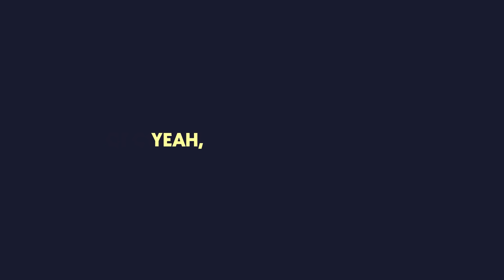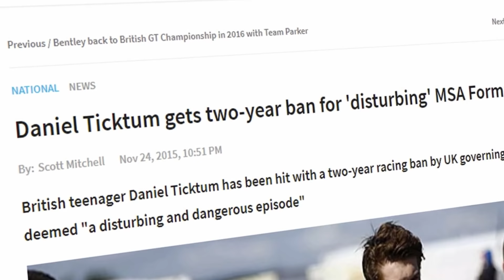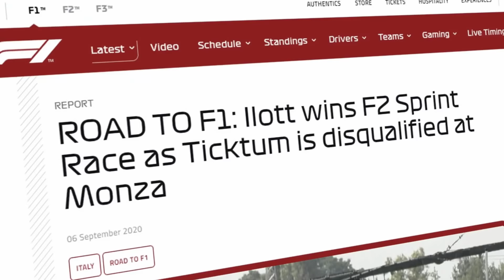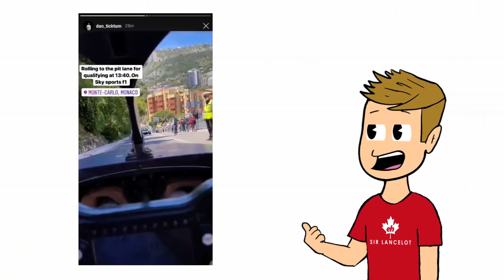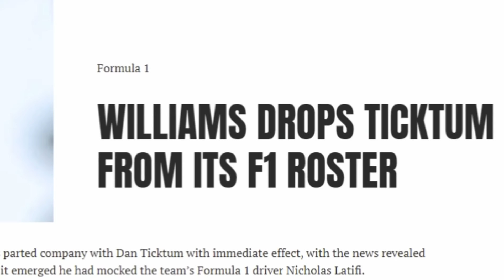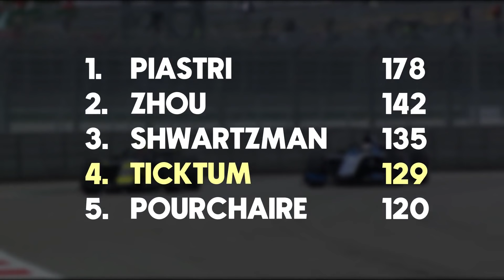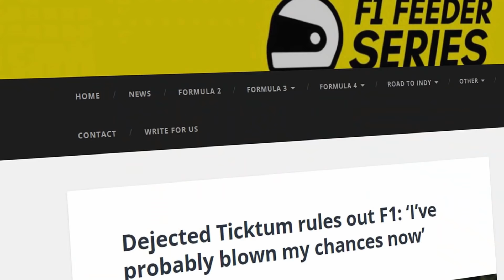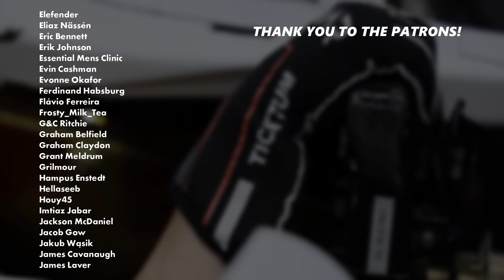Why Dan Ticktum's F1 dream is OVER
A controversial dude, for a number of reasons. But he's also damn fast, and was touted for success in Formula 1. So, why is the dream supposedly over? Or have I already answered that?

Image Credits
Diederik van der Laan
Jakob Ebrey
Joe Portlock / Getty Images
Morio
Red Bull Content Pool
Williams Racing